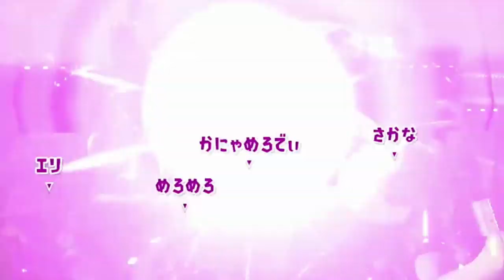【スプラトゥーン２】友達と遊べて盛り上がるスプラトゥーン２で出来るミニゲーム集